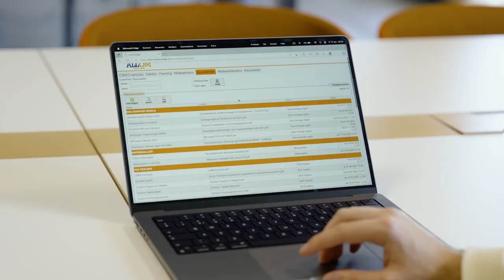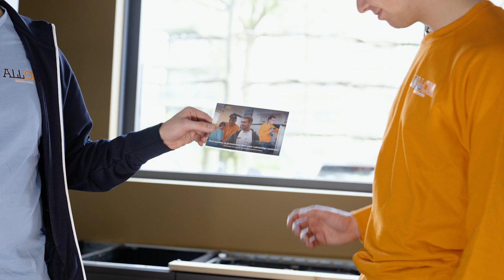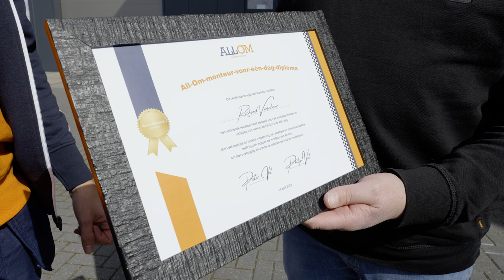All-Om x Richard Verschoor - Een dag in het leven van een monteur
“Normaal gesproken rijd ik rondjes over het circuit, maar nu mocht ik een dagje meelopen als keukenmonteur bij All-Om. Ik vond het een unieke ervaring, iets wat ik nog nooit eerder had gedaan. Toen ik de opdracht kreeg om zelfstandig een keukenkastje af te monteren, moest daar natuurlijk een race van gemaakt worden. Of ik de snelste was? Dat moeten jullie zelf
maar bekijken!" - Richard Verschoor